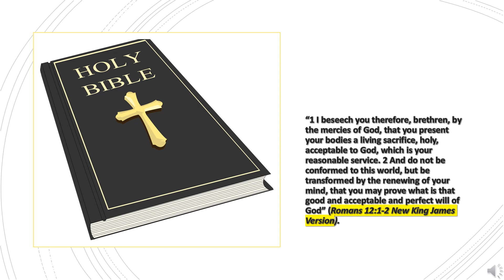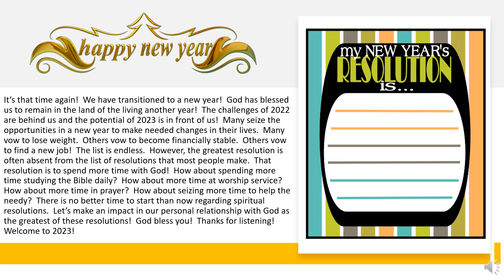One Minute Inspirations - New Year’s Resolution: More Time With God!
“1 I beseech you therefore, brethren, by the mercies of God, that you present your bodies a living sacrifice, holy, acceptable to God, which is your reasonable service. 2 And do not be conformed to this world, but be transformed by the renewing of your mind, that you may prove what is that good and acceptable and perfect will of God” (Romans 12:1-2 New King James Version).

It’s that time again!  We have transitioned to a new year!  God has blessed us to remain in the land of the living another year!  The challenges of 2022 are behind us and the potential of 2023 is in front of us!  Many seize the opportunities in a new year to make needed changes in their lives.  Many vow to lose weight.  Others vow to become financially stable.  Others vow to find a new job!  The list is endless.  However, the greatest resolution is often absent from the list of resolutions that most people make.  That resolution is to spend more time with God!  How about spending more time studying the Bible daily?  How about more time at worship service?  How about more time in prayer?  How about seizing more time to help the needy?  There is no better time to start than now regarding spiritual resolutions.  Let’s make an impact in our personal relationship with God as the greatest of these resolutions!  God bless you!  Thanks for listening!  Welcome to 2023!

309 Henry Street
Gadsden, Alabama, USA 35901